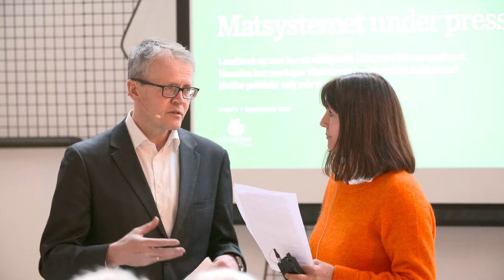Det norske landbruket i lys av klimaendringer og klimapolitikk - Ola Hedstein og Anne Jortveit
Ola Hedstein, administrerende direktør i Norsk Landbrukssamvirke, intervjues av Anne Jortveit, nestleder i Norsk klimastiftelse.